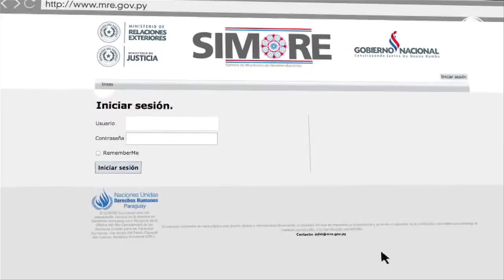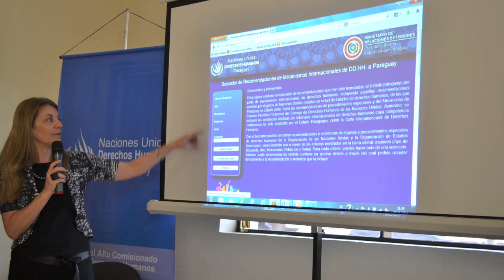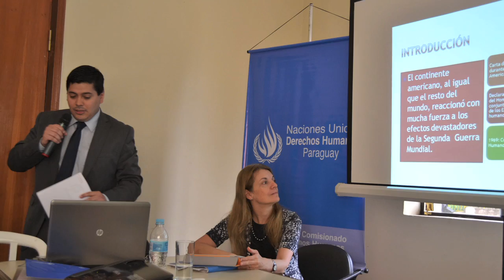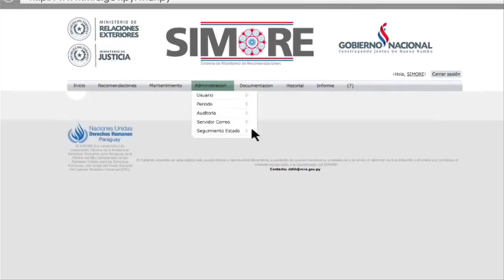Construcción SIMORE PARAGUAY